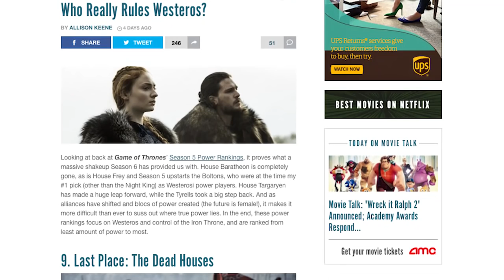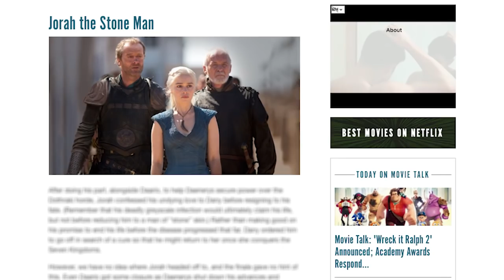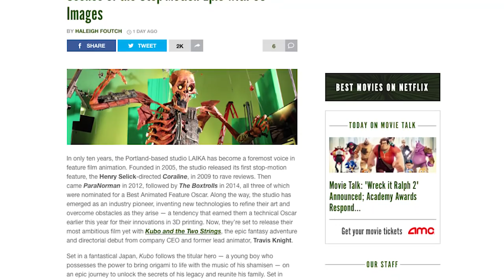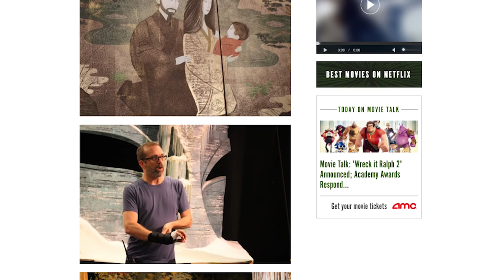Collider Best of the Week 06/26/16 - 07/02/16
Perri Nemiroff is back for another episode of Best of the Week! Join Perri as she breaks down all the best news segments, clips and bloopers for the week of June 26th through July 2nd for all our shows here at Collider Video!

‘Game of Thrones’ Season 6 Power Rankings: Who Really Rules Westeros?

‘Game of Thrones’ : Everything We Didn’t See in the Season 6 Finale

Every Steven Spielberg Movie Ranked from Worst to Best

‘Kubo and the Two Strings': Go Behind the Scenes of the Stop-Motion Epic with 90+ Images